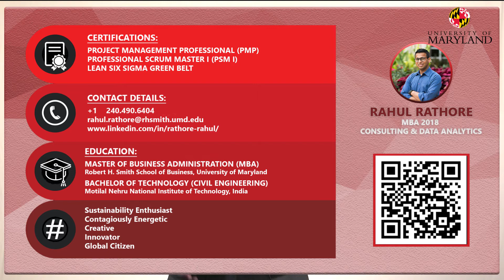Rahul Rathore - MBA 2018 - University of Maryland - Video Resume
I am a seasoned project manager, team leader, and data expert with hands-on experience in business operations and supply chain management.

I am a strong team leader who understands the importance of investing in a team to achieve maximum performance results. With over five years of hands-on experience, working in countries across Asia, I have successfully delivered multimillion-dollar projects ahead of schedule every single time.

I have exceptional cross-cultural communication skills coupled with a high level of self-initiative and flexibility. I am a results-driven professional who combines high-level creative thinking with hands-on execution and teamwork. Being able to stay calm and composed in stressful situations and perform when facing tough deadlines are some of my biggest strengths.

Project Manager | Sustainability Enthusiast | Contagiously Energetic | Innovator | Global Citizen